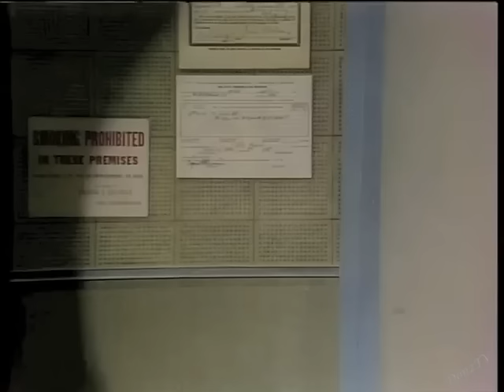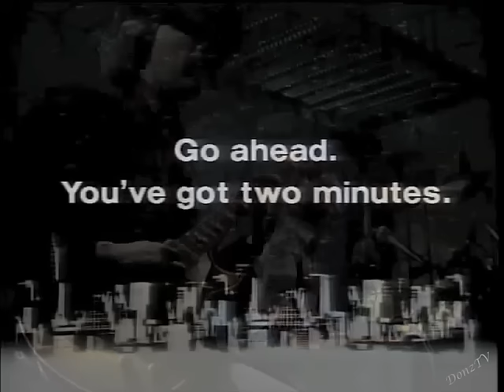Richard Lewis's First Appearance on Letterman, February 25, 1982 (fixed)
Preceded by Dave and Paul not yet finding their groove together in LN #16.

This was Richard's first of 47 Late Night appearances. A full compilation will be in the works after the remaining seven shows have been digitized.